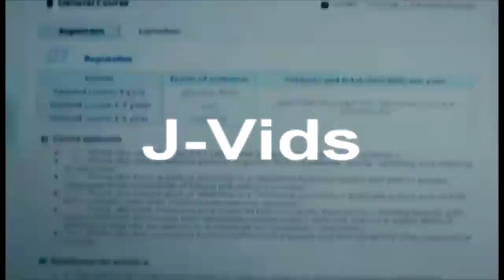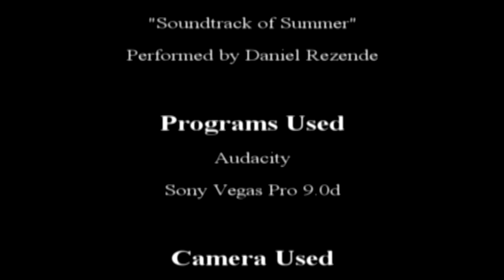Life & Spanish Landing Park - Lost Vlog 13 - TheAndySan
In this previously unpublished vlog, I show you around Spanish Landing Park and talk about getting internets in my room, my then-upcoming birthday, my recently purchased Dean ML, setting up allotments with my bank to save money & pay bills, flying home for Christmas, my thoughts on San Diego weather versus Celina weather, and starting up Season Two of First Impact Anime with The Talkin' Vedalken. Enjoy!

TheAndySan